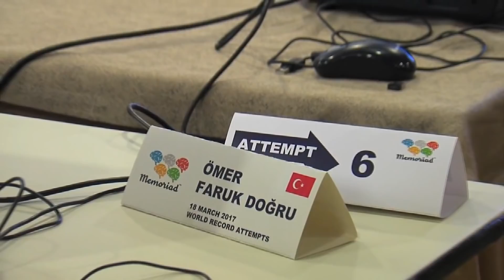HAFIZA ŞAMPİYONLARI NELER SÖYLEDİ?- GELİŞTİRİLEBİLİR HAFIZA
Hafıza şampiyonlarını dinlediğinizde, hafızamızın geliştirilebilir olduğunu ve bunun tekniklerle pratikle olduğunu göreceksiniz. Bu videoda ismi geçen şampiyonları araştırmanızı öneririm.